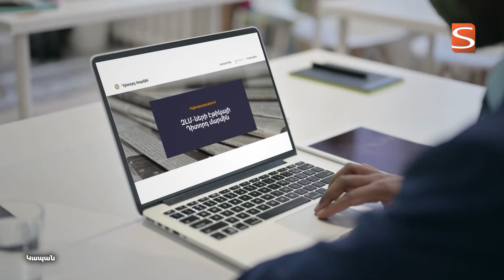Լրագրողական էթիկան` քննարկման առարկա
Էթիկայի Դիտորդ մարմինը լրատվամիջոց-հասարակություն հարաբերությունների կարգավորմանը միտված կառույց է, որը հնարավորություն է տալիս արտադատական ճանապարհով լուծել ծագած անհամաձայնությունները: Օրերս Դիտորդ մարմնի անդամները Կապանում հանդիպեցին հասարակական կազմակերպությունների աշխատակիցների հետ: